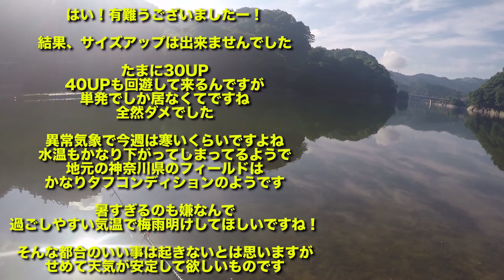【実釣】丹沢湖で可愛子ちゃんと戯れる... 丹沢湖でブラックバス釣り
ヒットルアーは概要欄中段で見れます！
VOVOちゃんの最新釣果情報はTwitterへ ♪♪

ルアー：スーパーセコセコミミズワーム
ロッド：シマノ ゾディアス642UL-S
リール：19ヴァンキッシュC2000SHG
ライン：シーガー R18フロロリミテッド 2lb

VOVO☆鉄平と申します

オリジナル曲